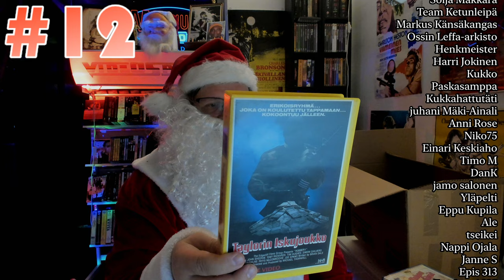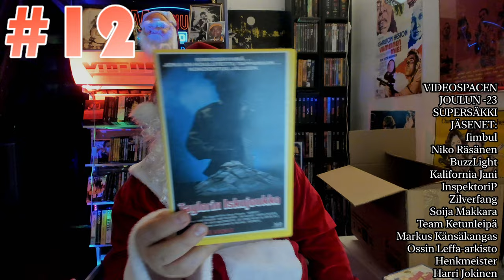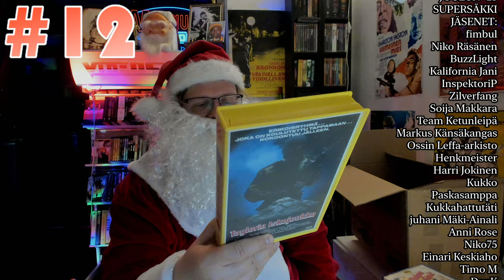Luukku 12 | Video Joulupukin Video Joulukalenteri 2023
Videopukki IS BACK taas videojoulukalenterin kimppussa! Katsoja Jyri Kilpeläinen laittoi huiman paketin Videospacen toimitukseen marraskuussa, paketin, jossa on 24 eri elokuvaa VHS- tai Blu-ray -formaatissa, jokainen yksilöidysti paketoituna kääreeseen! Mitäs mahtaa tällä kertaa löytyä?